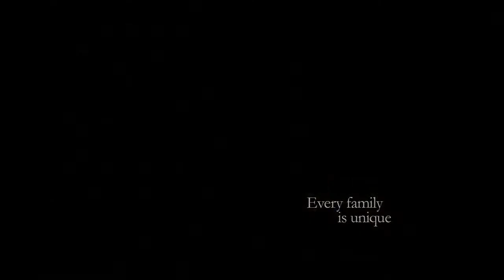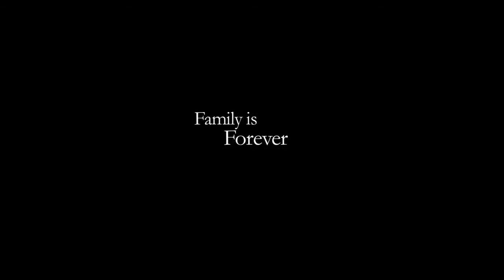NightLights Official Trailer 1 2014 Stephen Louis Grush, Shawna Waldron Drama HD